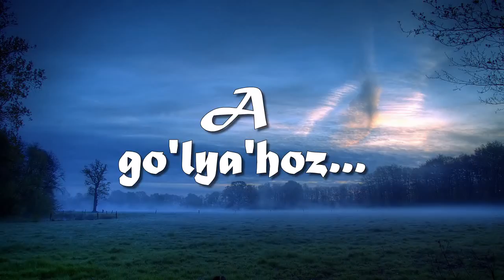A gólyához... / Kormoran /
"Uram, Teremtőm, Istenem!
Megleltem hazám, de még nem ismerem.
Van egy régi térkép, mit kaptam rég,
Apámé volt, így mondta: "Legyen Tiéd!"

S mondta még azt is: "Él itt egy büszke nép,
Ahonnan a folyók vize messze ér,
Hol a madár, ha felszáll, s eljut az égig,
Távol a föld, közel Neki mégis." /Koltay Gergely/

Kormorán -- A gólyához...

Megenyhült a lég, virul a határ
S te újra itt vagy jó madár
Az ócska fészket megigazgatod
Hogy ott kikölthesd pelyhes magzatod

Csak vissza, vissza, meg ne csaljanak
Csalárd napsugárért síró patak
Csak vissza, vissza, nincs itt kikelet.
Az élet fagyva van, s megdermedett.

Csak vissza, vissza, Dél szigetje vár
Te boldogabb vagy, mint mi jó madár.
Neked két hazát adott a végzeted.
Nekünk csak egy volt az is elveszett.

Röpülj, repülj és délen valahol
A bujdosókkal, ha találkozol
Mondd meg nekik, hogy pusztulunk, veszünk
Mint oldott kéve széthull nemzetünk.